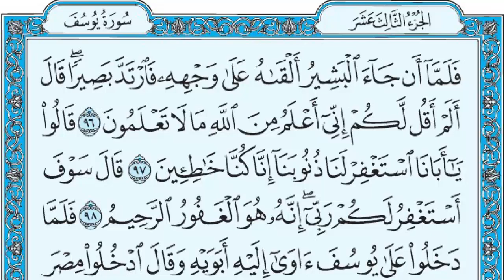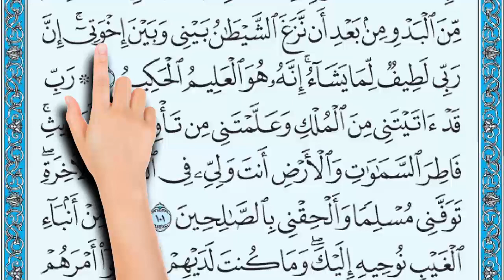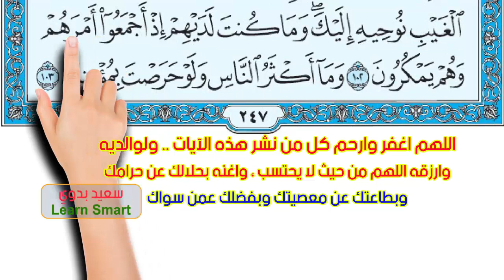سورة يوسف صفحة 247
فَلَمَّا أَنْ جَاءَ الْبَشِيرُ أَلْقَاهُ عَلَى وَجْهِهِ فَارْتَدَّ بَصِيرًا قَالَ أَلَمْ أَقُلْ لَكُمْ إِنِّي أَعْلَمُ مِنَ اللَّهِ مَا لَا تَعْلَمُونَ (96) قَالُوا يَا أَبَانَا اسْتَغْفِرْ لَنَا ذُنُوبَنَا إِنَّا كُنَّا خَاطِئِينَ (97) قَالَ سَوْفَ أَسْتَغْفِرُ لَكُمْ رَبِّي إِنَّهُ هُوَ الْغَفُورُ الرَّحِيمُ (98) فَلَمَّا دَخَلُوا عَلَى يُوسُفَ آَوَى إِلَيْهِ أَبَوَيْهِ وَقَالَ ادْخُلُوا مِصْرَ إِنْ شَاءَ اللَّهُ آَمِنِينَ (99) وَرَفَعَ أَبَوَيْهِ عَلَى الْعَرْشِ وَخَرُّوا لَهُ سُجَّدًا وَقَالَ يَا أَبَتِ هَذَا تَأْوِيلُ رُؤْيَايَ مِنْ قَبْلُ قَدْ جَعَلَهَا رَبِّي حَقًّا وَقَدْ أَحْسَنَ بِي إِذْ أَخْرَجَنِي مِنَ السِّجْنِ وَجَاءَ بِكُمْ مِنَ الْبَدْوِ مِنْ بَعْدِ أَنْ نَزَغَ الشَّيْطَانُ بَيْنِي وَبَيْنَ إِخْوَتِي إِنَّ رَبِّي لَطِيفٌ لِمَا يَشَاءُ إِنَّهُ هُوَ الْعَلِيمُ الْحَكِيمُ (100) رَبِّ قَدْ آَتَيْتَنِي مِنَ الْمُلْكِ وَعَلَّمْتَنِي مِنْ تَأْوِيلِ الْأَحَادِيثِ فَاطِرَ السَّمَاوَاتِ وَالْأَرْضِ أَنْتَ وَلِيِّي فِي الدُّنْيَا وَالْآَخِرَةِ تَوَفَّنِي مُسْلِمًا وَأَلْحِقْنِي بِالصَّالِحِينَ (101) ذَلِكَ مِنْ أَنْبَاءِ الْغَيْبِ نُوحِيهِ إِلَيْكَ وَمَا كُنْتَ لَدَيْهِمْ إِذْ أَجْمَعُوا أَمْرَهُمْ وَهُمْ يَمْكُرُونَ (102) وَمَا أَكْثَرُ النَّاسِ وَلَوْ حَرَصْتَ بِمُؤْمِنِينَ (103)